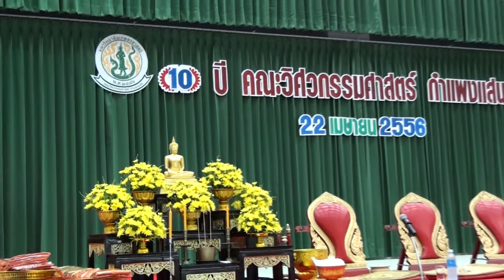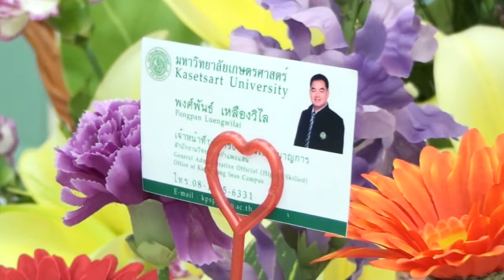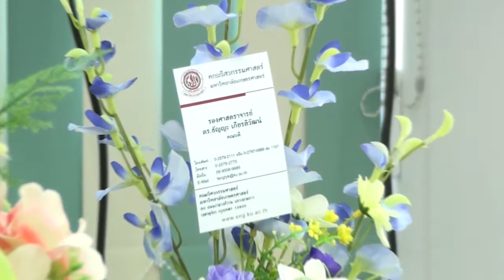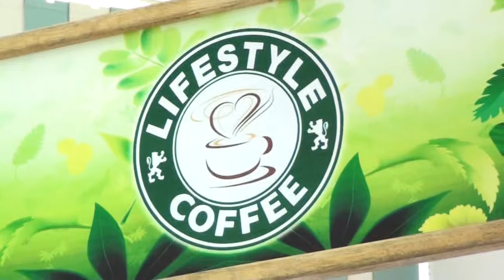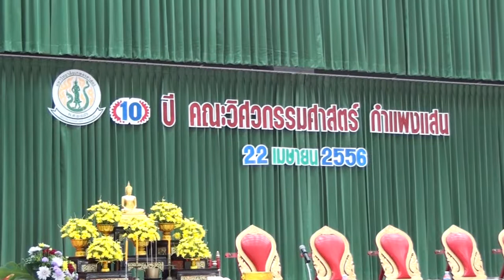10 ปี วิศวะ กำแพงแสน - บรรยากาศ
วีดีทัศน์บรรยากาศงานวันคล้ายวันสถาปนา คณะวิศวกรรมศาสตร์ กำแพงแสน มหาวิทยาลัยเกษตรศาสตร์ วิทยาเขตกำแพงแสน ครบรอบ 10 ปี ในวันที่ 22 เมษายน 2556